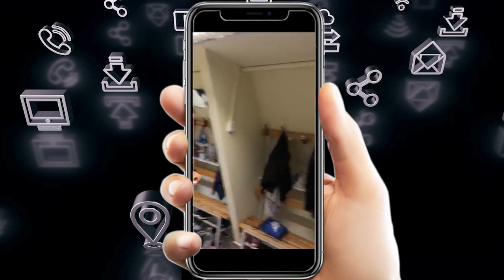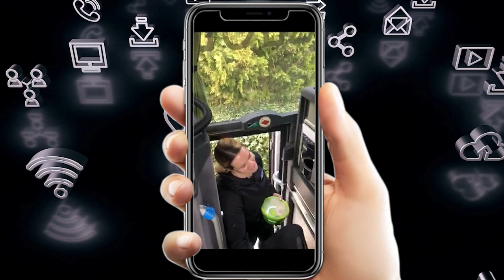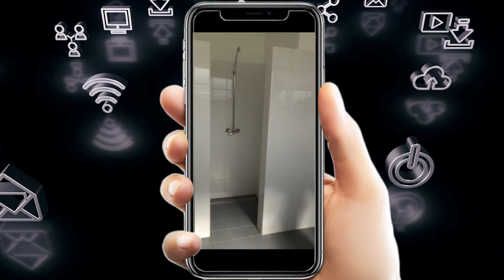Alba-Vlog / 1. rész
Emő (Varga Emőke #99) és Sára (Afentaler Sára #4) vlogja, melyben a lányok és a Csapat bepillantást engednek egy, jelen esetben a Vác elleni mérkőzés napjának kulisszatitkaiba